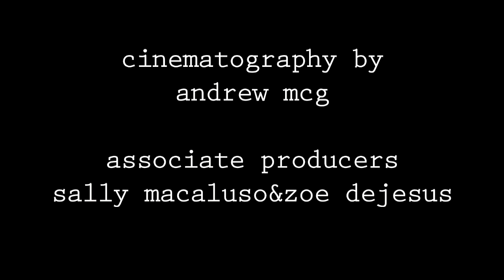Copy Cat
Being a lesbian was my thing!

Starring:
Emily Lowinger
Lindsay Hicks
Amy Jackson Lewis

written by peter macaluso&lindsay hicks&amy jackson lewis
directed by peter macaluso
cinematography by andrew mcg
produced by peter macaluso&andrew saunders
associate producers sally macaluso&zoe dejesus
sound design by ryan williams
original music by alfi alvarez